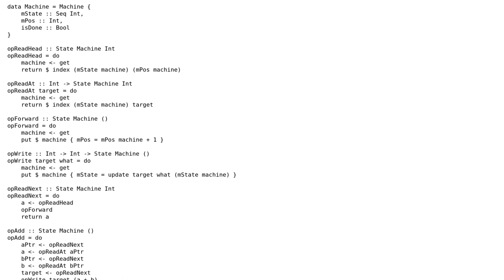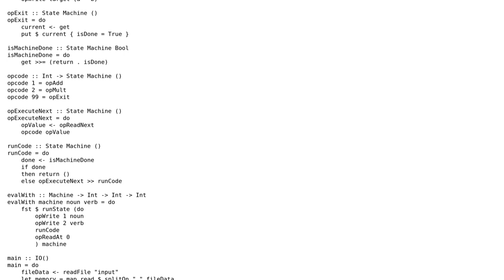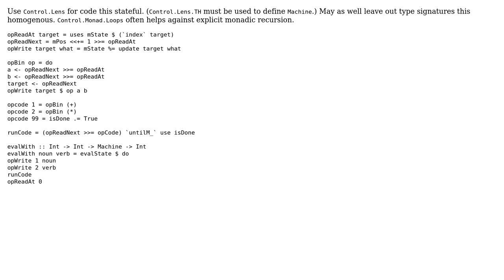Code Review: Advent of code #2 Haskell solution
With thanks & praise to God, and with thanks to the many people who have made this project possible! | Content (except music & images) licensed under CC BY-SA | Music | Images & others | With thanks to user msm user Linny user Gurkenglas and the Stack Exchange Network Trademarks are property of their respective owners. You are responsible for your own actions.